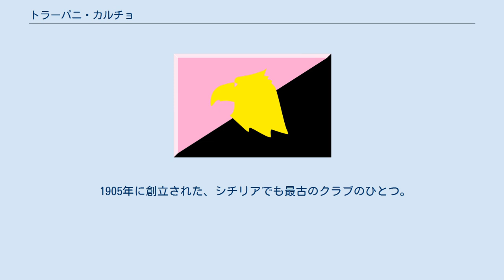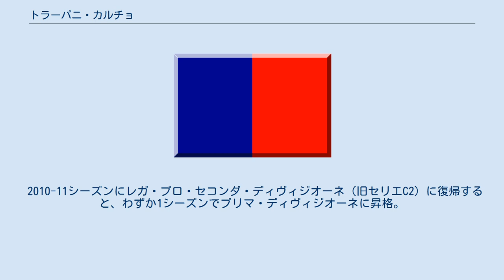トラーパニ・カルチョ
トラーパニ・カルチョ（Trapani Calcio S.r.l.）はイタリアのシチリア州トラーパニを本拠地とするサッカークラブである。
2020-21シーズンはセリエCに所属している。
 1905年に創立された、シチリアでも最古のクラブのひとつ。
2度の世界大戦による活動休止を乗り越え、主にセリエC、セリエDレベルのリーグに在籍を続けた。
 1993-94シーズンにセリエC2・ジローネCで優勝。
翌1994-95シーズンはセリエC1・ジローネBで4位、プレイオフに進出したものの、セリエB昇格を逃した。
しかし、その後は成績低迷や経営難もあり、一時は地域リーグのエッチェッレンツァ（6部相当）まで降格した。
 2010-11シーズンにレガ・プロ・セコンダ・ディヴィジオーネ（旧セリエC2）に復帰すると、わずか1シーズンでプリマ・ディヴィジオーネに昇格。
さらに2011-12シーズンもプリマ・ディヴィジオーネ・ジローネBで2位に入ったが、昇格プレイオフでヴィルトゥス・ランチャーノの前に敗退した。
しかし、翌2012-13シーズンはジローネA優勝。
クラブ史上初のセリエB昇格を決めた。
 なし なし